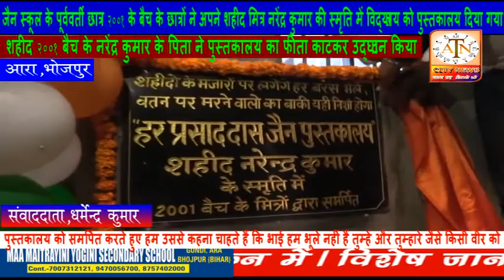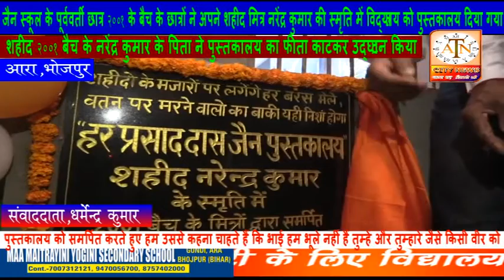पूर्ववर्ती छात्र 2001 के बैच के छात्रों ने अपने शहीद मित्र नरेंद्र कुमार की स्मृति में पुस्तकालय